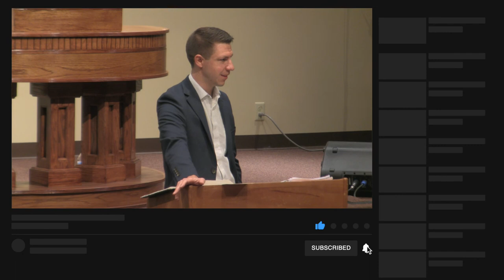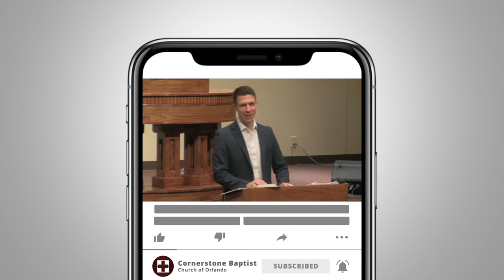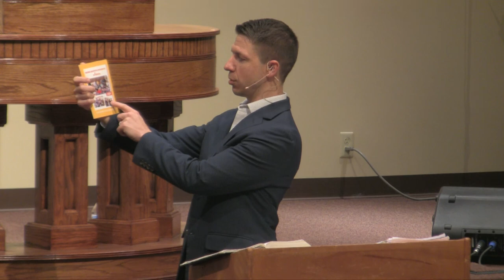2020 GUATEMALA UPDATE